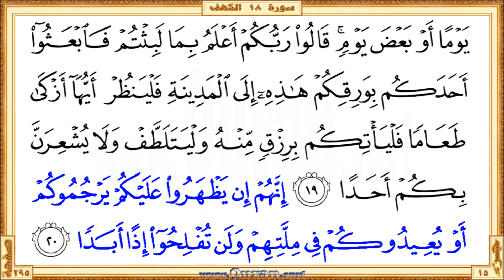Holy Qur'an Page 295: HD video || Reciter: Mishary Al Afasi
•  The first verse: Surah Al-Kahf - Aya 16 (Waithi iAAtazaltumoohum wama yaAAbudoona illa ...)

  •  The last verse: Surah Al-Kahf  - Aya 20 (… millatihim walan tuflihoo ithan abadan)